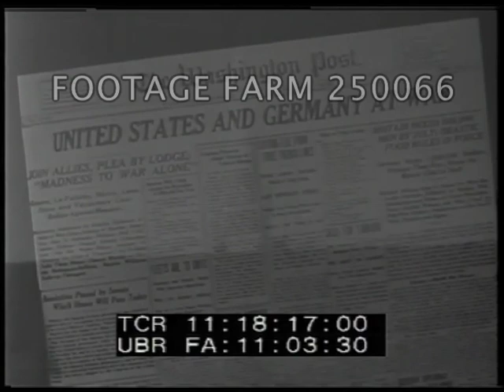WWI & WWII Aviation Related - 250066-09 | Footage Farm Ltd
[WWI & WWII - Stock Footage, Aviation Related & Woodrow Wilson]
Men loading bombs beneath wings of large biplane.
11:10:08  Canvas hangar entrance opens, biplane is pushed out.
11:10:36  CU map, text over:  St. Mihiel.  Biplane starts, flare on wings burning. Other Lafayette Escadrille (?) planes lined up on field, some take off over camera, making low passes.
11:12:22  German aircrew load bombs into German plane.
11:12:32  High angle / HA WW1 battlefield w/ soldiers charging towards barbed wire & craters.  Man in cockpit drops bomb into battlefield (brief).  Dogfights, zeppelin hit & burns, falling.  Many planes in dogfight.
11:14:06  Planes landing.
11:14:31  dissolve to formation of B-36 planes
11:14:36  Slug
11:14:42  Title:  France Flies Again - La France...
11:14:51  Formation of biplanes above clouds & dogfighting.  Landing, pushed into place at airfield.  CU Indian w/ headdress on side of plane.  Soldiers on field.  Burning map of Europe.  MS, Adolf Hitler looking up at sky, Eiffel Tower in background.  German troops march past Arc de Triomphe.
11:15:50  Slug.
11:15:55  Montage:  Wright glider glides down hill.  Men turn Wright prop plane NRI 4333 around & spins the two propellors.  CU engine, Orville Wright.
11:16:30  Unid. French civilian & military VIPs greeting in grandstand
11:16:39  Wilbur Wright (?) puts wheel under wing of plane.  Horses pull the plane across field.  Men turn the plane around.  Men pull up catapult weight.  Props are spun & two men climb aboard. Plane takes off.  Group of men duck as plane circles.
11:17:31 - 11:17:36  Not usable.
11:17:37  Early biplane low overhead.
11:17:40  Planes of the Lafayette Escadrille lined up on field.  Pilots into coveralls & climb aboard; taxi off.
11:18:11  Montage:  LS of single-stack freighter (?) on horizon, explosion amidship; CU Washington Post newspaper headline - United States & Germany At War.
11:18:19  Montage:  WWI recruits get uniforms; at counter; airmen to planes; pilot testing cables & wings in pre-flight inspection.  Pilot into plane, start engine & taxiis away.  POV past rear cockpit & taking off.  Bombs drop from plane, officer watches from tower & makes notes.  Men in formation.
11:19:14 slug.
11:19:17  Secretary of War Newton Baker speaking w/ Gen. Pershing sitting behind.
11:19:23  MS, President Woodrow Wilson at desk.
11:19:34  Montage:  Red Cross girls give coffee to troops  wearing packs at dock.  Men being checked before boarding ship.  Camouflaged 2-stack  troopship leaving / sailing, NYC skyscrapers briefly visible.
11:20:04  French village street scene.
11:20:10  Slug.
11:20:18  Slate:  illegible.  WWII soldiers & women WACS talking at tables, dancing / jitterbugging.